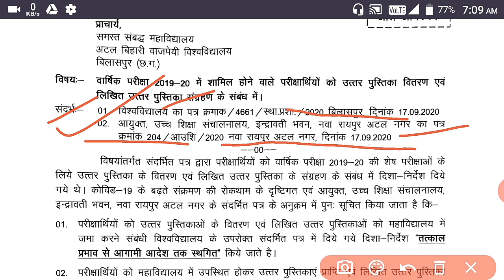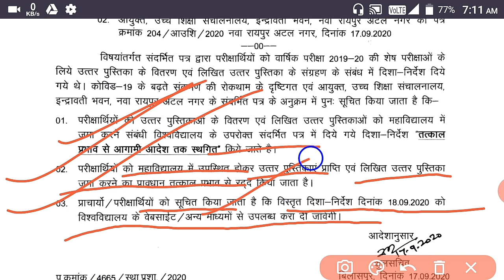Atal Bihari vajpayee यूनिवर्सिटी Exam 2020 | CG Collage Exam Latest update | Uttar Pushtika जमा बंद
Bilaspur University उत्तर पुस्तिका वितरण तथा जमा करने पर Latest update

अटल बिहारी वाजपेयी यूनिवर्सिटी बिलासपुर के स्थगित किये गये Official Notice

Abvv question paper 2020
Bsp university exam 2020 question paper
अटल बिहारी वाजपेई यूनिवर्सिटी बिलासपुर

अटल बिहारी वाजपेयी यूनिवर्सिटी बिलासपुर time table,
atal bihari bilaspur university,

atal bihari vajpayee bilaspur university,
cg atal bihari vajpayee university,
atal bihari vajpayee university admission,
atal bihari vajpayee vishwavidyalaya bilaspur university

cg college exam news 2020 today,
cg college exam news today,
cg college exam news 2020 private student,
cg college exam news 2020 durg university,
cg college exam news 2020 bilaspur university,

bilaspur university time table